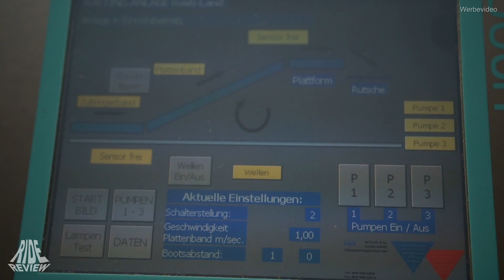Freizeitpark Rafting und die Technik dahinter - Backstage im Reich des T-Rex - Rasti Land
Jeder von euch kennt Sie. Die Rafting Anlage in Freizeitparks.
Aber wie funktioniert sowas eigentlich?
Im Rasti-Land befindet sich das Rafting von HAFEMA Water Rides GmbH mit dem Namen "Reich des T-Rex".
Wir haben für euch einmal hinter die Kulissen schauen dürfen und zeigen euch die Pumpen, Strudel so wie Animatronics und sprechen auch über so dinge wie Betriebskosten für eine solche große Attraktion.
Mehr dazu hier im Video :)